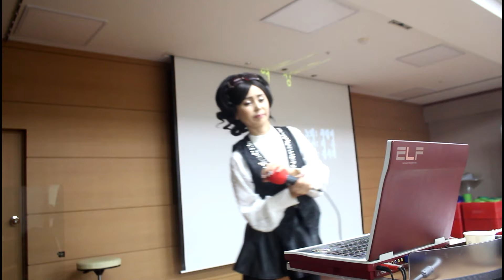여정(원곡/주현미)//강정숙(초아강)노래교실//유린 원광 복지관(2019.10.28.)-초아 TV